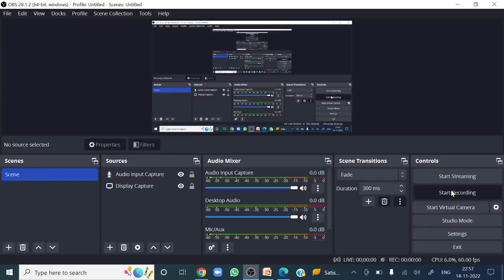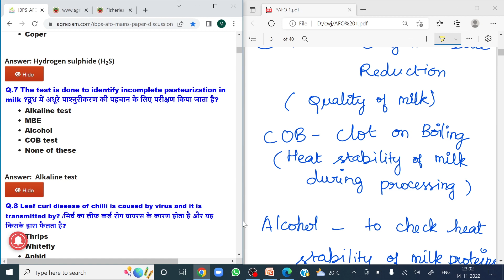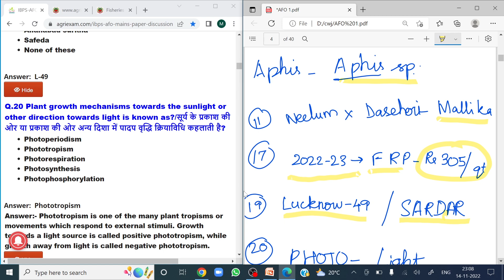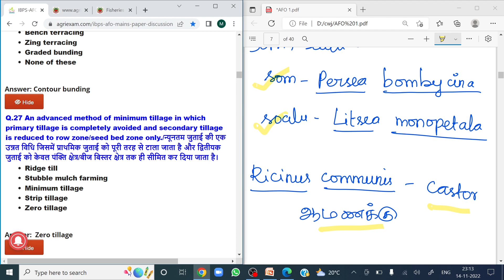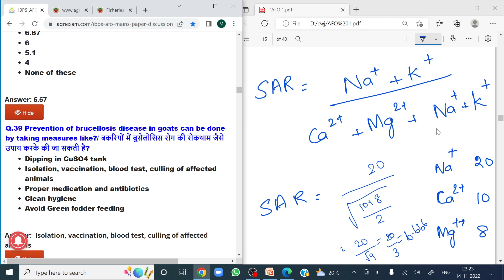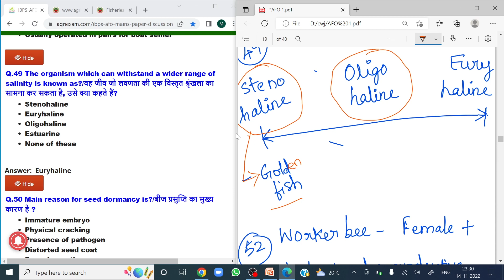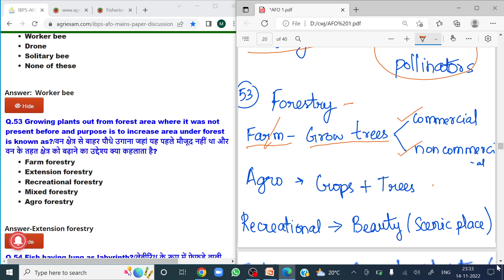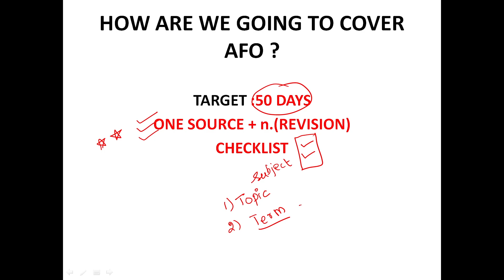AFO | PYQ - ANALYSIS | Ungaluku BULB eriyuma !!!!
course-new